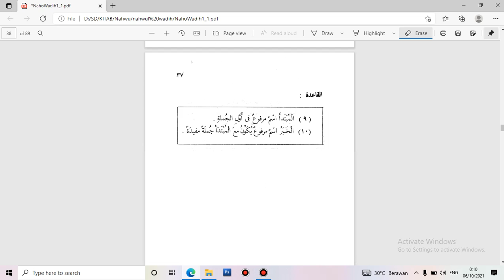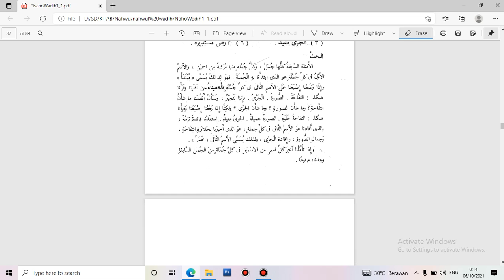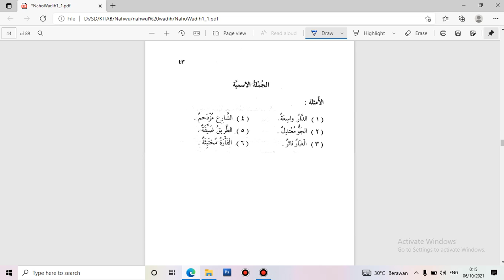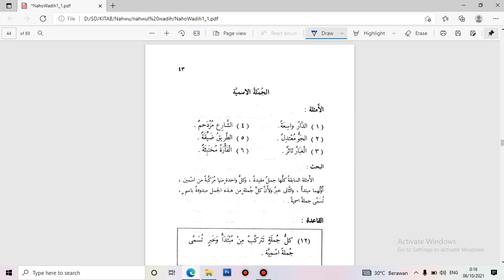#4. Nahwul wadih Qoidah 9-12